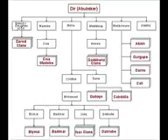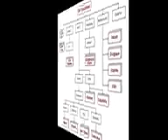𝙢𝙖𝙧𝙠𝙖𝙣𝙖 𝙬𝙖𝙖 𝙛𝙖𝙣𝙖𝙖𝙣𝙠𝙞𝙞 𝙦𝙖𝙧𝙣𝙞𝙜𝙞𝙞 𝙡𝙖𝙙𝙝𝙖𝙖𝙛𝙖𝙮